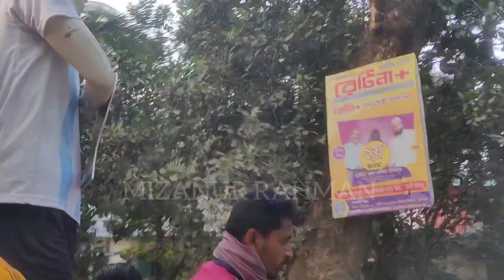আর্জেন্টিনা ভক্তদের কান্ড দেখলে আপনি অবাক হতে বাধ্য, দয়ারামপুর, নাটোর